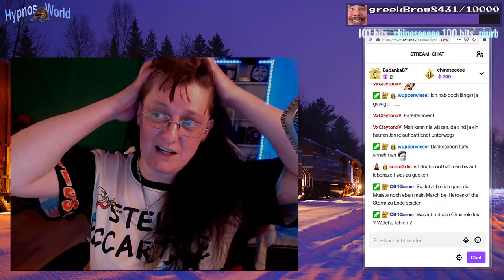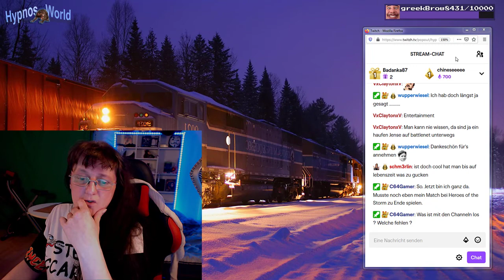Hearthstone #046 Ein neuer Herausforderer wagt sich auf den Platz!^^ Meisterin Imunglobuline^^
Standardtext für alle Hearthstone Videos
Du unwürdiger wurm willst dich meinem Kartendeck stellen?^^
Na mal sehen, erst mal bin ich wohl der Wurm!^^
Ich habe früher sehr gerne Yugioh Tempel of Chaos gespielt und meine Tochter hat
begeistert zugeschaut, lang lebe Exodia!^^

Und das tolle ist wir können es zusammen spielen in der Community!
Und wie immer sei gesagt die ersten Spiele sind erst mal zum testen, wie man was
am besten einstellen kann und ob es Fun bringt!
Na dann viel Spaß beim mitfiebern!^^

Twitter: Hier bist du immer Top Aktuell mit allem, Videos, Livestream, Vlog, Leben usw.^^